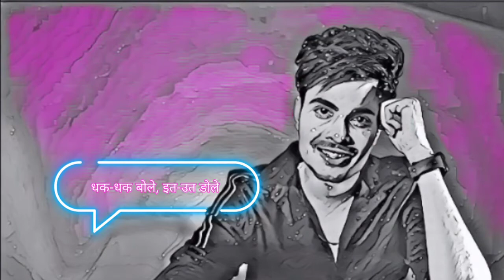duniya mange apni murade ringtone |dil deewana bin sajna ke maane na ringtone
🙏🙏video song add on Chanel 🙏🙏

Song credit

Dil Deewana Bin Sajna Ke Mane Na lyrics in Hindi (Devanagari font): The song is from movie Maine Pyar Kiya (1989), sung by S P Balasubrahmanyam, Lata Mangeshkar. Lyrics penned by Asad Bhopali. Composed by Ramlaxman. Starring Salman Khan, Bhagyashree in lead roles. Song Title: Dil Deewana Bin Sajna Ke Singers: S P Balasubrahmanyam, Lata Mangeshkar Lyrics: Asad Bhopali Music: Ramlaxman Music Label: Saregama India Limited Production: Rajshri

Dil Deewana Bin Sajna Ke Maane Na Mp3 Song
Mp3
Instagram Reels Top Songs
 Full Album Mp3 Song
  Dj Remix Song
  ITunes Rip Mp3 Songs Download
   Singer Lata Mangeshkar
    Lyrics In Hindi
    320kbps
    All Mp3 Songs Download
    Mp3-Tau
    Mp3tau
    Mp3Tau.Org
    Full Songs Download
     Gane
Mix Tau
        Jiomix
         Dj Punjab
         DjpunjabiDil Deewana Bin Sajna Ke Maane Na Mp3 Song.Mp3

Lyrics

Follow us socal media

link

link

Instagram 2 I'd
link

We respect the artists and don't promote copyright infringement instead, if you enjoy the music then please support the respective artists and buy the original music from the legal music providers such as Gaana, Jiosaavn, iTunes etc. Songs owners may contact us on regarding any shared content issues, we'll definately respond within 48 hours.